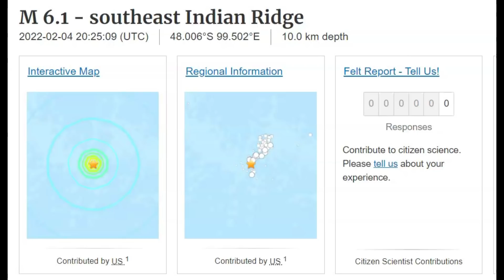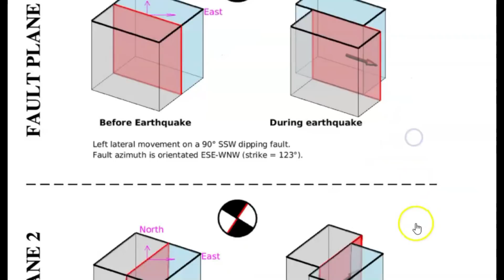Large Earthquake Magnitude 6.1 6.4 Southeast Indian Ridge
The Southeast Indian Ridge is a area of spreading where the Australian plate was once part of Antarctica.
Pleas Share 🥰
Credit